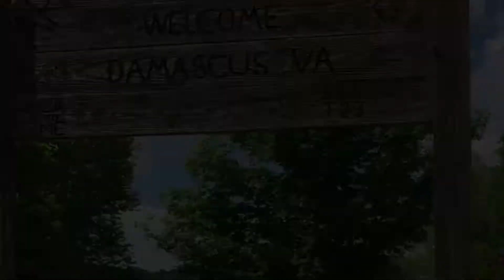Trail Days 2018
FM is back in Damascus!